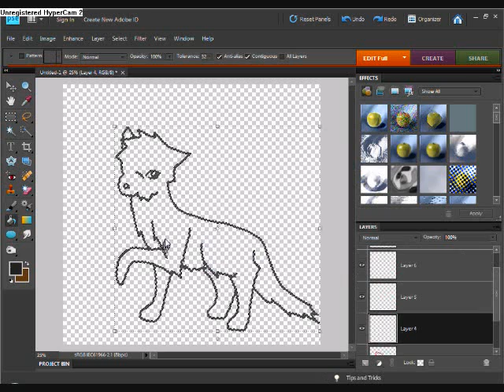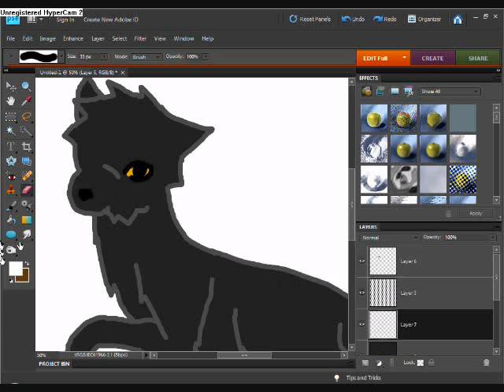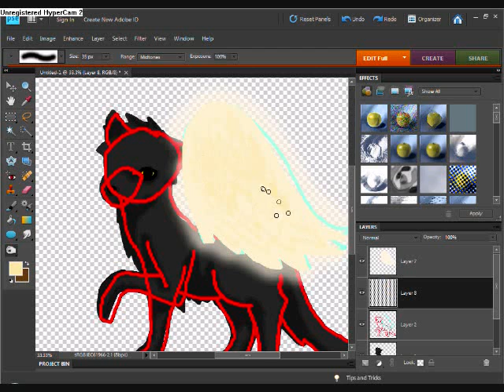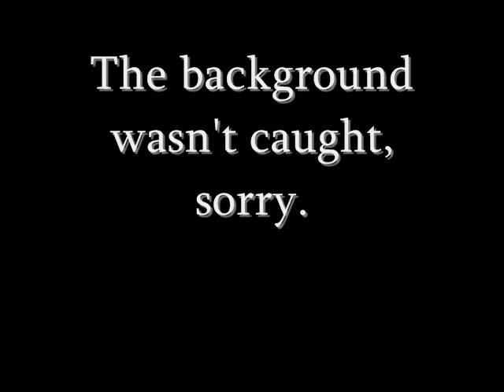Black Wolf Angel Speedpaint OLD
Watch the fail!
I tried to do a different style for once (Without the really thick black lines), but I hit a couple of snags along the way.
What do you guys think, should I make an AMV for this thing? I was thinking about it the whole time I did this.